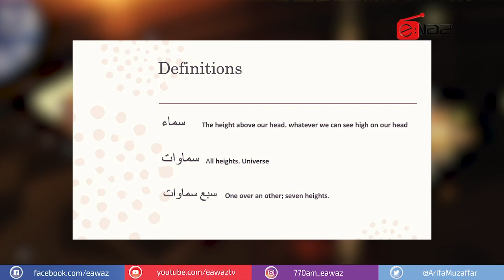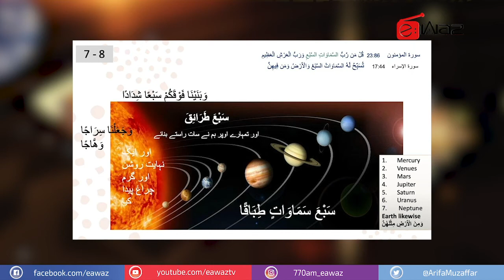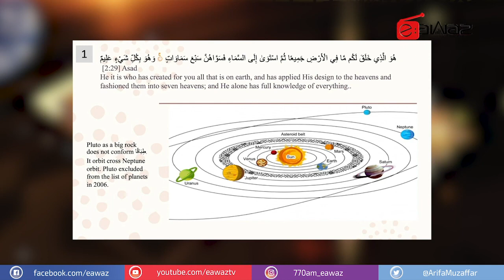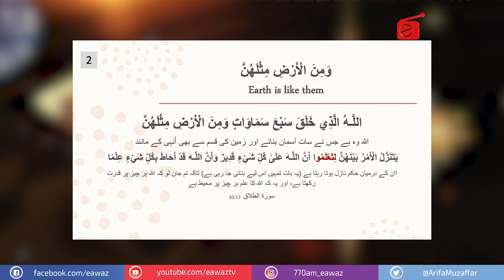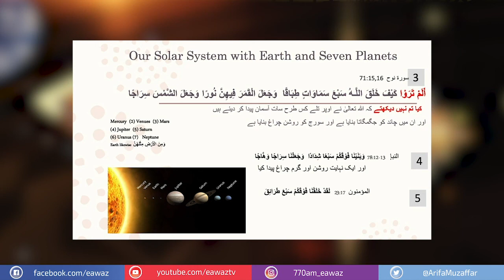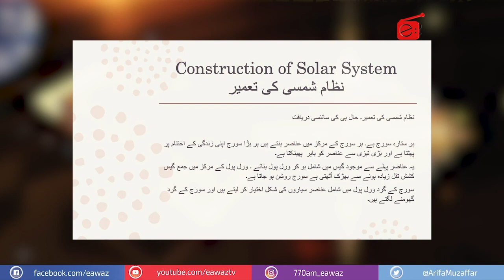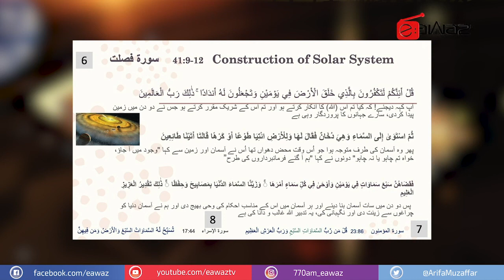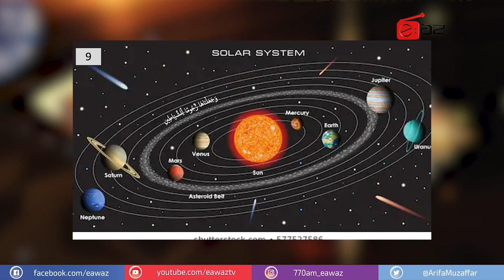Quran & Science - EP 01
Program: Quran & Science
Host: Mumtaz Khan

EAWAZ TV
Facebook (eawaz)